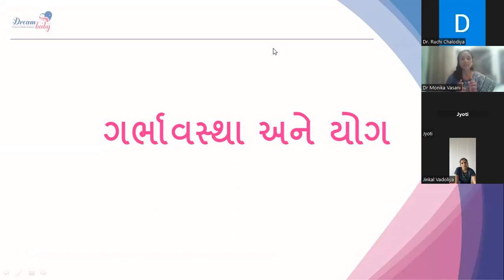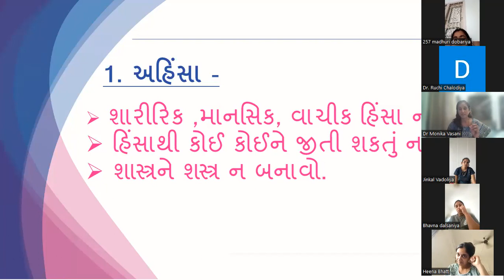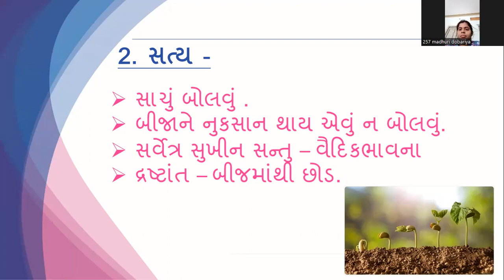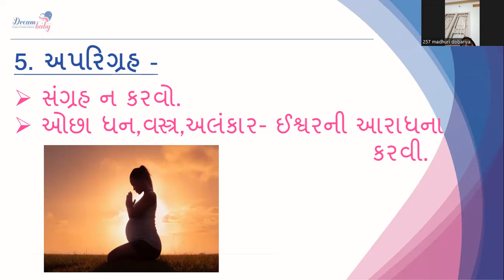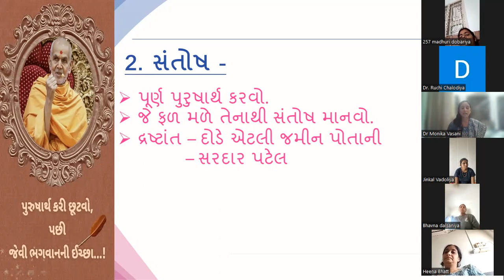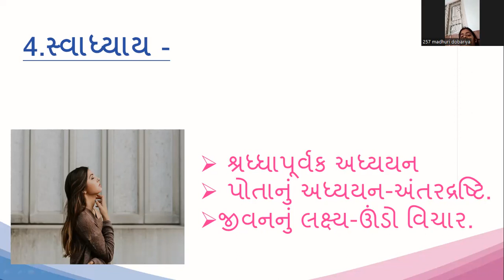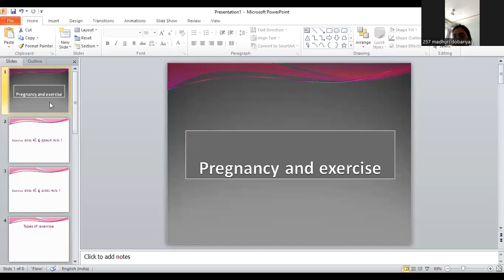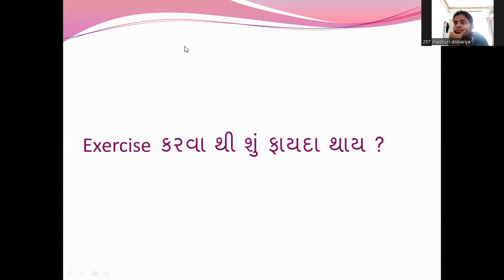pregnancy yoga class day 1 | dreambaby garbhsanskar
Pregnancy yoga offers numerous benefits for both the mother and the growing baby:

Physical Well-being: Yoga poses help to strengthen and tone muscles, particularly those used during labor and childbirth. They can also alleviate common pregnancy discomforts like back pain, swollen ankles, and sciatica.

Improved Circulation: Many yoga poses promote better blood circulation, which can reduce swelling and increase oxygen supply to both the mother and the baby.

Stress Reduction: Pregnancy can be a stressful time, but yoga encourages relaxation through deep breathing and mindfulness techniques. This can help reduce anxiety and promote emotional well-being.

Bonding with Baby: Yoga provides an opportunity for mothers to connect with their growing baby through mindful movement and meditation, fostering a sense of closeness and bonding.

Preparation for Labor: Certain yoga poses and breathing exercises can help pregnant women prepare for childbirth by increasing endurance, teaching relaxation techniques, and promoting optimal fetal positioning.

Pelvic Floor Strength: Yoga practices often focus on strengthening the pelvic floor muscles, which can help prevent urinary incontinence during pregnancy and aid in postpartum recovery.

Community Support: Joining a prenatal yoga class allows pregnant women to connect with others who are going through similar experiences, providing a sense of community and support.

Postpartum Recovery: Practicing yoga during pregnancy can make it easier for women to resume their practice after giving birth, aiding in postpartum recovery and restoring strength and flexibility.

It's essential for pregnant women to consult with their healthcare provider before starting any new exercise regimen, including yoga, to ensure it's safe for them and their baby.